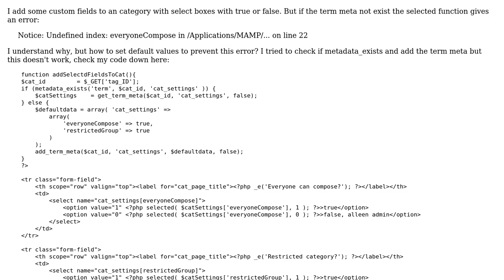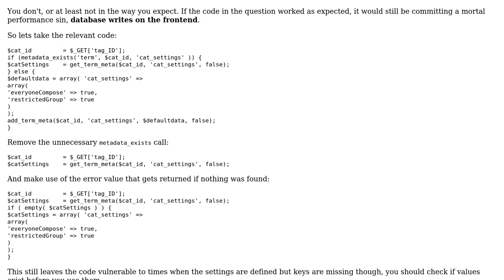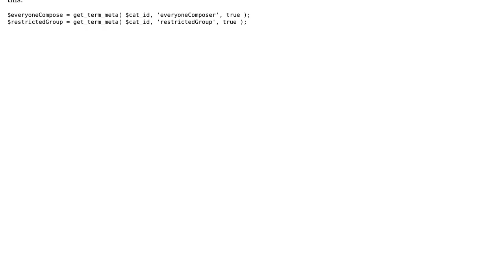Wordpress: How add default term meta to prevent an error?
With thanks & praise to God, and with thanks to the many people who have made this project possible! | Content (except music & images) licensed under cc by-sa 3.0 | Music | Images & others | With thanks to user Tom J Nowell user Maarten Heideman user Jack Johansson and the Stack Exchange Network Trademarks are property of their respective owners. You are responsible for your own actions.